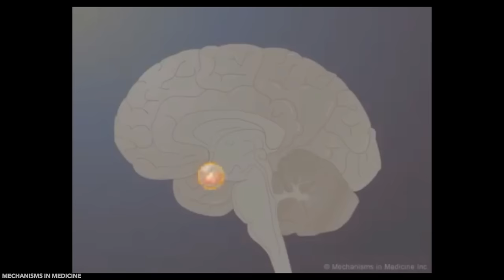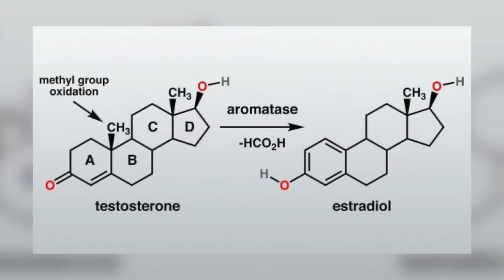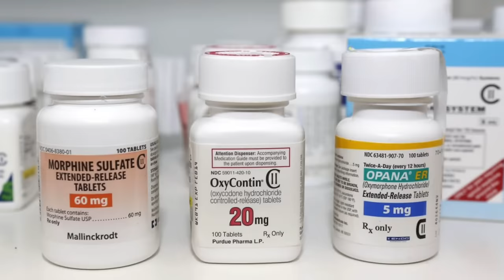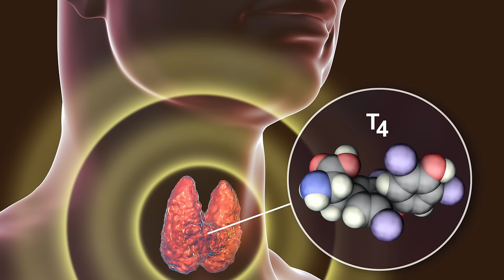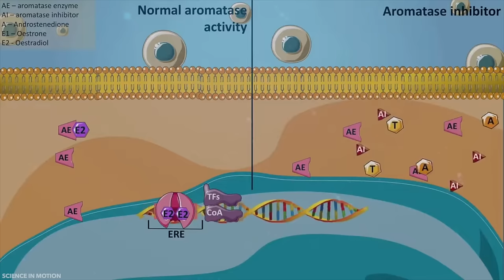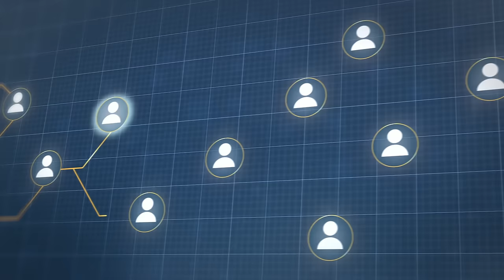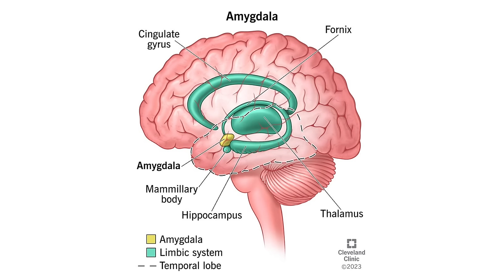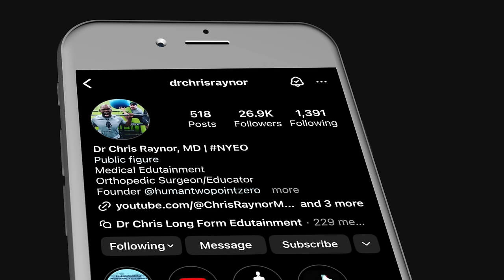What the Hell Is TRT And Why Does Everyone Want To Take It? | Surgeon Dr Chris Raynor Explains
In this video, orthopedic surgeon Dr Chris Raynor discusses the use of testosterone for testosterone replacement therapy, or TRT, to address low testosterone levels in aging men and young men with hypogonadism.

Thinking about testosterone replacement therapy (TRT)? Our latest episode breaks down everything you need to know about its benefits, risks, and how it works.
- The rise in popularity and reasons behind the increasing demand for TRT
- Different methods of TRT administration and their benefits
- Potential risks and side effects, including both immediate and long-term effects
- Importance of proper medical supervision and the dangers of underground markets
- How lifestyle factors and natural supplements play a role in testosterone levels

00:00 Youthfulness, manliness, and vitality in aging men.
06:03 Testosterone increases have positive effects on body.
08:45 Testosterone levels regulated by various factors.
11:00 DHT crucial for male sexual development and characteristics.
14:45 Study finds hypogonadism prevalence, factors affecting testosterone.
18:04 TRT focuses on treating unwanted symptoms.
22:06 Options for testosterone medication administration and dosages.
23:03 Testosterone replacement therapy (TRT) can improve symptoms.
27:17 Long-term effects of estrogen loss and treatments.
31:28 Testosterone replacement therapy safety concerns and studies.
33:01 Controversial TRT use driven by aggressive marketing.
37:21 Dependence on TRT poses long-term risks.
42:01 Testosterone and TRT can be slippery slope.
44:50 Recognize difficulties, stay natural, performance without assistance.
47:30 YouTube sub reminder, video feedback, fitness channel.

Watch now to stay informed about TRT and make the right decision for your health!